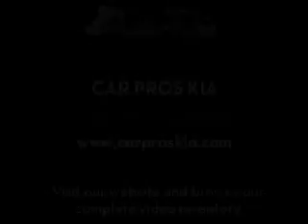Used 2008 Suzuki Forenza Tacoma WA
We are proud to present this 2008 Suzuki Forenza.

 Year: 2008
 Make: Suzuki
 Model: Forenza
 Engine: 2.0L I4 DOHC MFI
 Trans.: Automatic
 Exterior: Red
 Miles: 30,894
 Interior: Gray